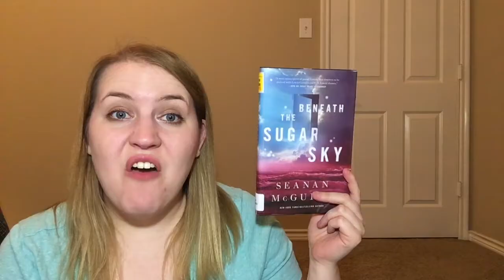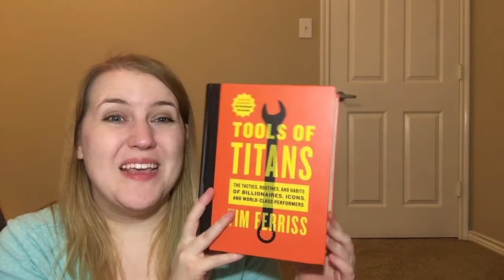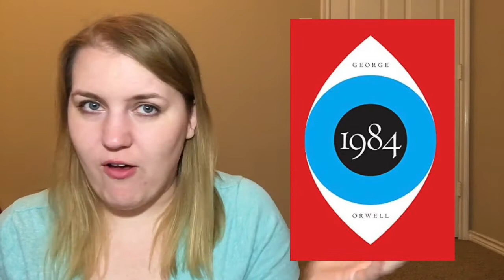Winter Biannual Bibliothon TBR & Plans for strikebackvideoathon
My Winter Biannual Bibliothon TBR and my plans for the strike back videoathon

Biannual Biblioathon Twitter: @BBibliothon

Tools of Titans: The Tactics, Routines, and Habits of Billionaires, Icons, and World-Class Performers by Timothy Ferriss